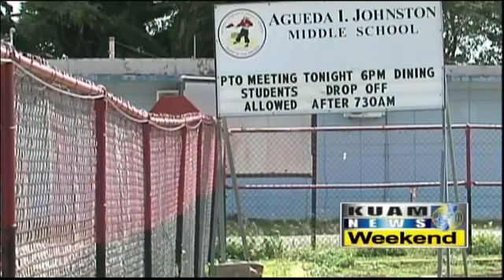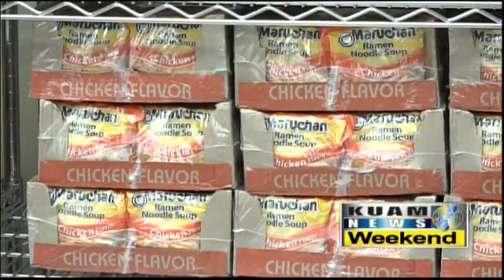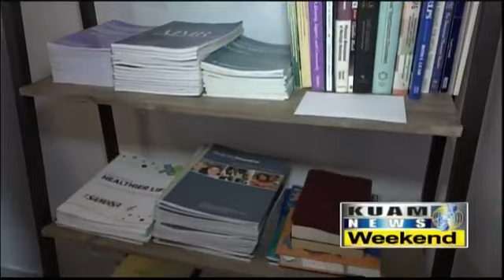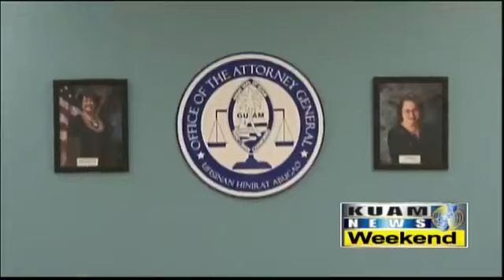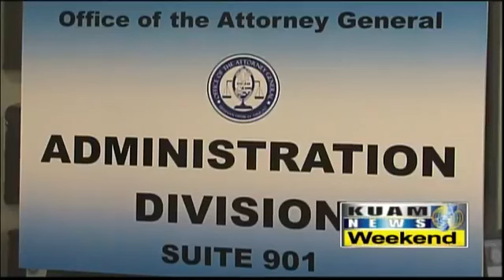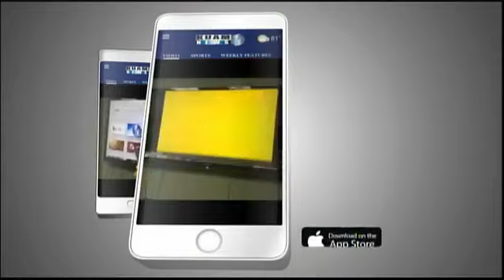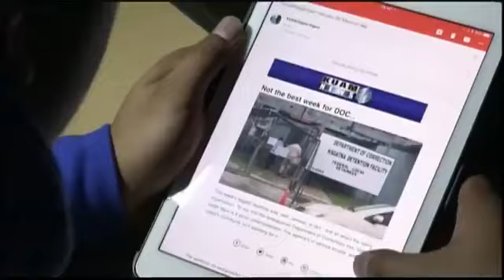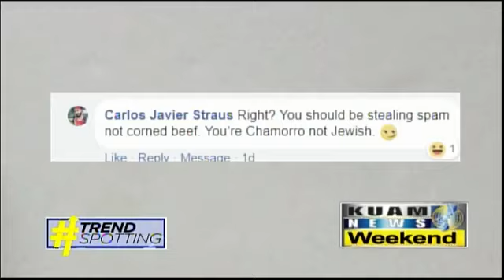KUAM News LIVE: May 26, 2018